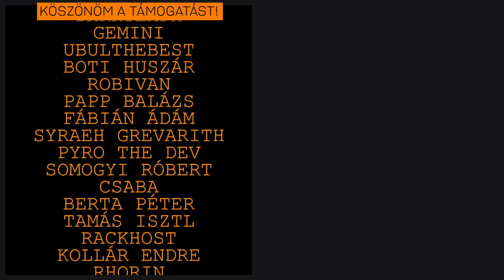"Bázis építés" - Hardcore 5.21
Technika:

►Processzor: i9-7900X
►Ram: 32GB KINGSTON Predator DDR4 3200MHz
►Videókártya: RTX 2080
►SSD 1: Samsung 970 PRO NVMe M.2 1TB
►SSD 2: Samsung 750 EVO 2.5 inch 500GB
►Gépház: NZXT H700i
►Alaplap: ASUS PRIME X299-DELUXE
►Processzor hűtő: NZXT Kraken X72
►Táp: SEASONIC Prime Platinum 850W

►Capture kártya (néha): Avermedia Extremecap U3
►Capture kártya (gyakrabban, de szintén néha): Elgato HD60 S
►Elgato Camlinkek

►Mikrofon: Blue Yeti
►Egér: Logitech G502 Lightspeed
►Billentyűzet: Lenovo LXH-EKB-10YA
►Fejhallgató: Sennheiser SR 175
►Kamera: Sony Cyber-Shot DSC-RX100 Mark IV
►Kamera 2: Sony Alpha 6000